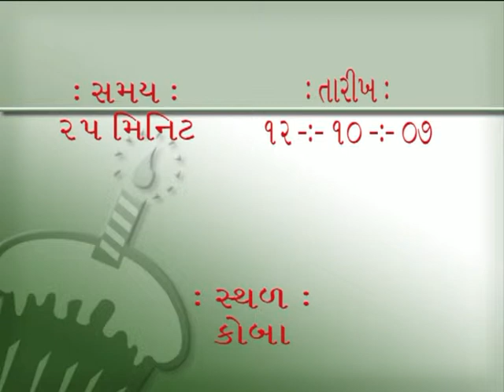Mokshamala Shikshapath 3,4 Dharmavarta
Pujyashree Koba 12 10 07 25M 0573